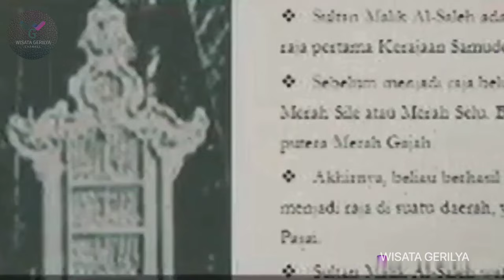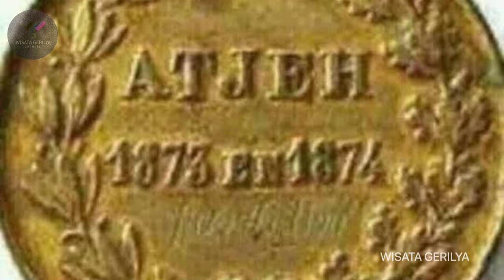Mata uang emas paling stabil. Dirham Aceh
Dirham dikenalkan sebagai mata uang pada abad ke-13 di Kerajaan Samudra Pasai, Aceh. Mata uang emas atau deureuham tersebut sangat erat kaitannya dengan perekonomian masyarakat Aceh pada saat itu. Pada sekitar abad ke-16 dan 17, perekonomian Aceh memunculkan pula sistem takaran, timbangan, dan mata uang. Satuan takaran atau timbangan yang berlaku terkait dengan sistem unum yang berlaku di kawasan barat Nusantara pada waktu itu, yaitu koyan, bahar, pikul dan kati. Mata uang emas (deureuham) yang pernah ditemukan di bekas kerajaan Pasai adalah mata uang emas pertama dan dianggap sebagai deureuham tertua. Mata uang emas itu dikeluarkan pada masa pemerintahan Sultan Muhammad Malik Al-Zahir (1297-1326 M). selain itu, bentuk mata uang emas itu juga ditiru oleh Kerajaan Aceh, setelah kerajaan itu menaklukkan Pasai pada tahun 1624 M. Mata uang ini yang berasal dari kerajaan Pasai dan Aceh, bentuknya kecil, tipis dan bulat; bergaris tengah + 1cm, beratnya tidak lebih dari 9 grein Inggris (1 grein sama dengan 0,583 gr). Pada sisi bagian muka uang itu umumnya tertera nama sultan dengan memakai gelar Malik az-Zahir. Pada sisi lain mata uang ini terdapat tulisan dalam bentuk ungkapan yang berbunyi as sultan al adil,ungkapan itu juga digunakan oleh sultan di kerajaan Aceh, hingga masa pemerintahan Sultan Alaiddin Riayat Syah Al-Mukammil. Akan tetapi pada masa pemerintahan Sultan Iskandar Muda ungkapan itu tidak dipakai lagi.